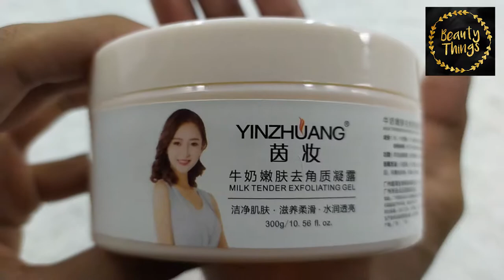YINZHUANG MILK GEL